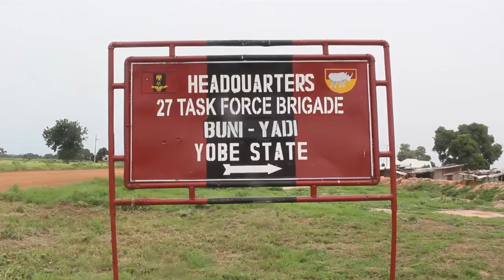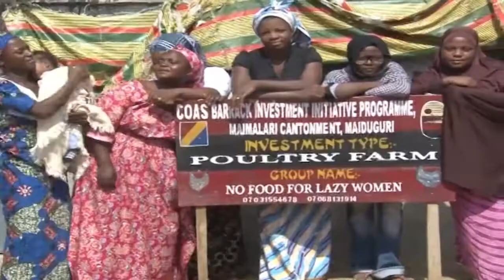Numerous Achievements of the Chief of Army Staff, Buratai